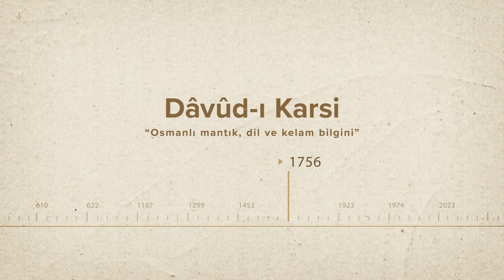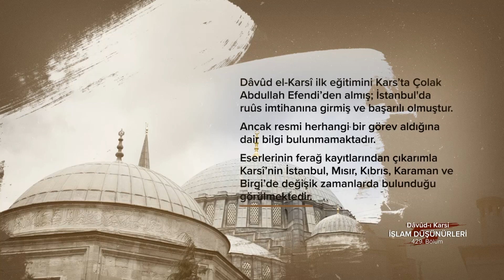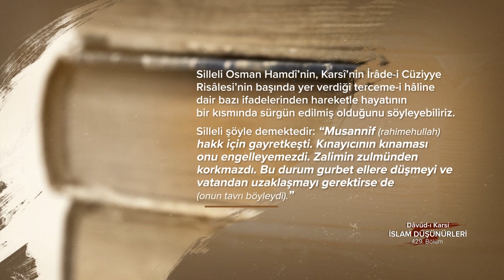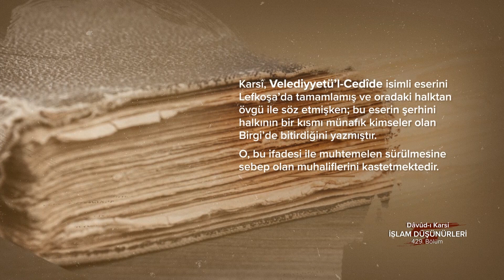Dâvûd-ı Karsi... İslam Düşünürleri - 429. Bölüm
Osmanlı mantık, dil ve kelam bilgini...